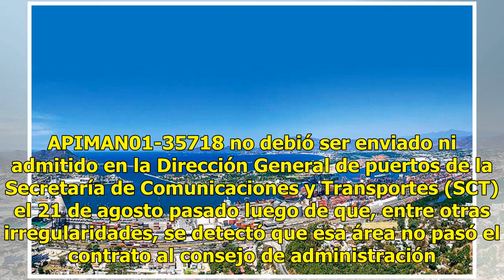Función Pública investiga en API de Manzanillo por presuntos contratos irregulares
La Secretaría de la Función Pública (SFP) investiga una serie de irregularidades en la firma de un contrato en la API de Manzanillo que implicarían que los contratos firmados a favor de la empresa Logística de Fluidos y Graneles son ilegales y deben ser revocados. Lo anterior porque no se cumplió co...